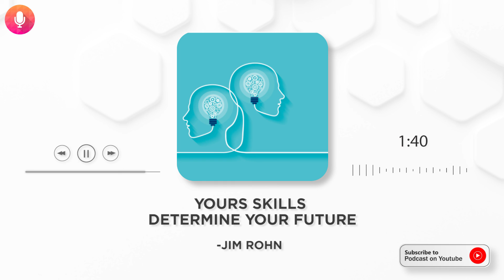Your Skills Determine Your Future | Podcast on YouTube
Yours Skills Determine Your Future

Note:- All Copyright of this Podcast hold by "Jim Rohn Podcast".
doesn't claim any Copyright for this Original Podcast or any other Podcast Series.
We want to provide you inspirational Podcasts on YouTube for Free.